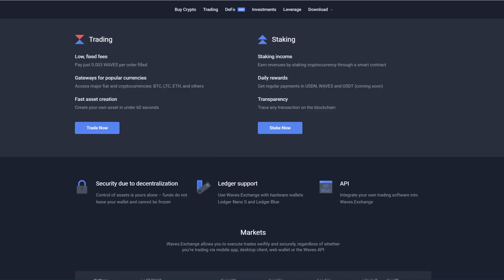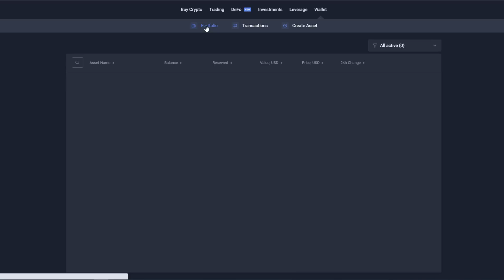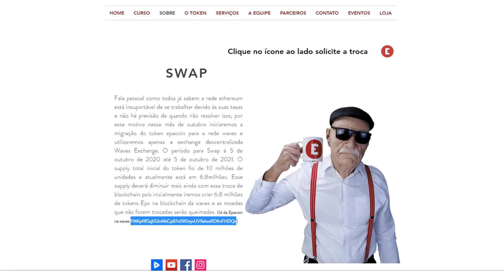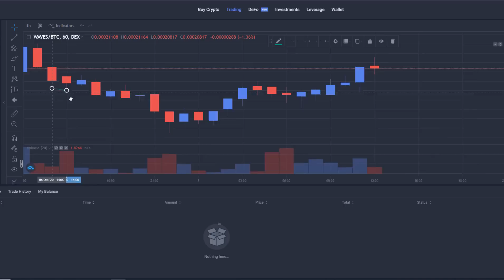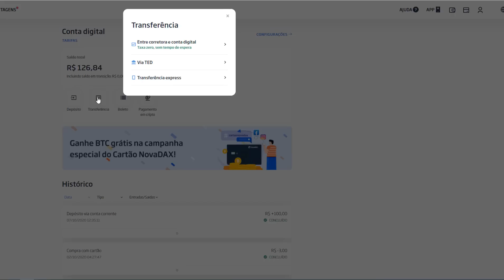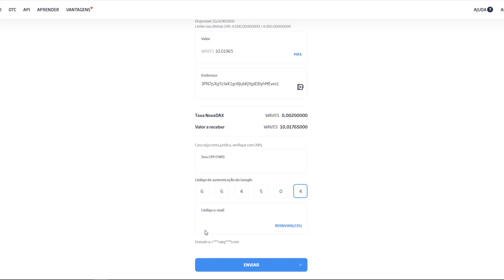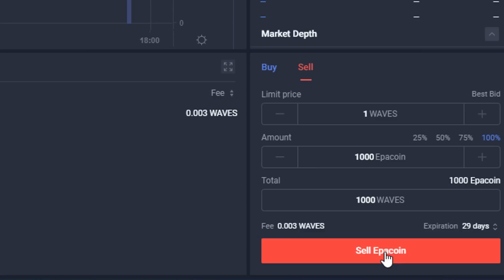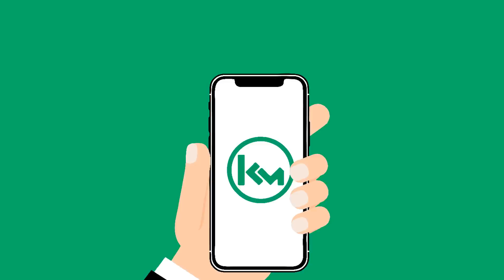🏄 A MELHOR CORRETORA DESCENTRALIZADA DE BITCOIN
O projeto Waves surgiu em 2016 com objetivo de trazer muitas soluções na blockchain, é uma de suas soluções principais é a waves exchange, a antiga waves dex a exchange descentralizada funcional do momento.

ANUNCIANTES